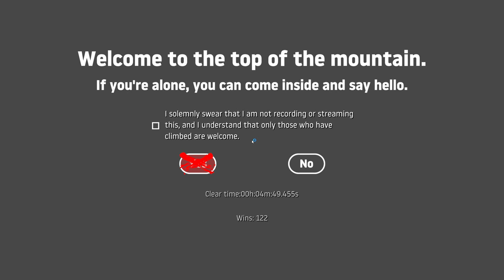Getting Over It with Bennett Foddy (4m49.445s)